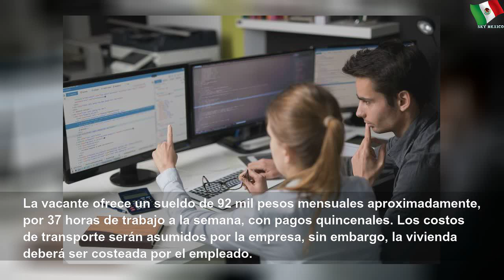Canadá busca deseñadores .NET mexicanos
Canadá busca deseñadores .NET mexicanos | Large Word
Para aplicar debes tener estudios universitarios, 9 años de experiencia laboral y nivel intermedio de inglés y francés.